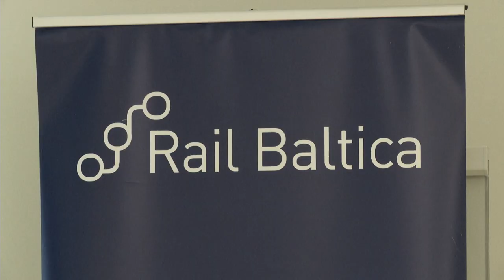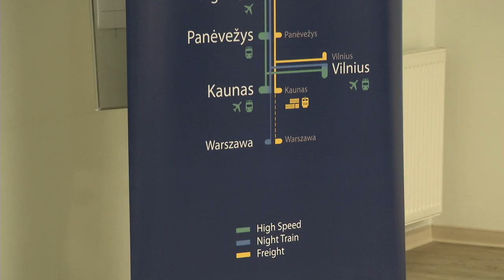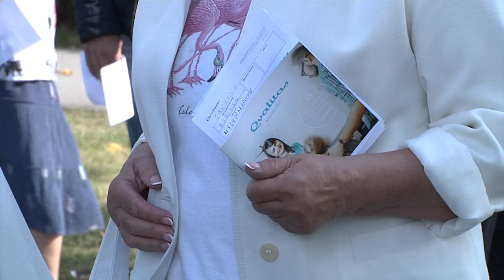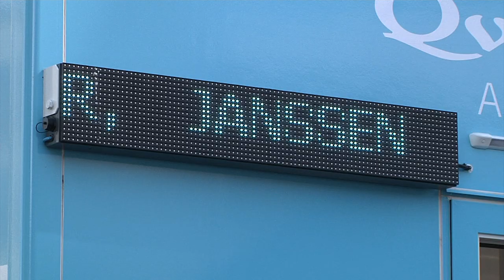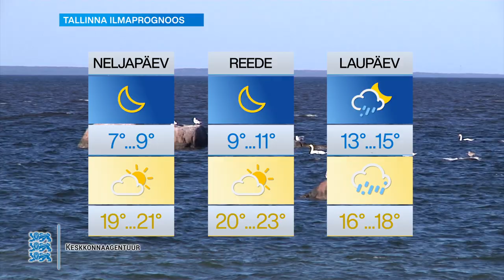04.08.2021 - Tallinna uudised